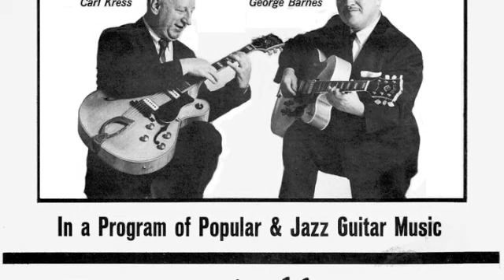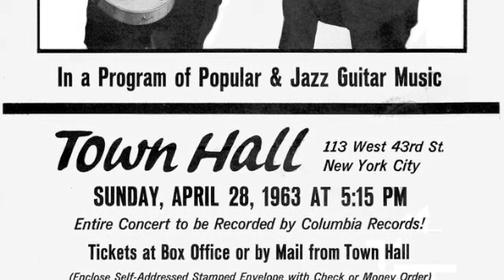George Barnes and Carl Kress - Snowfall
Claude Thornhill's "Snowfall," elegantly performed by stellar guitar duo George Barnes and Carl Kress in their celebrated April 1963 Town Hall Concert. Produced by George Wein and recorded by Phil Ramone, both players skillfully display their unique musical gifts, as well as their exceptionally symbiotic partnership on this track. For "Snowfall," Barnes plays his Guitar in F, which he designed with Guild Guitars to give him the ability to play within horn range.